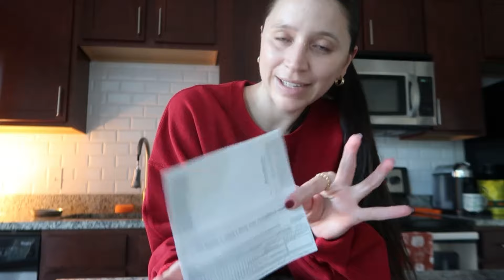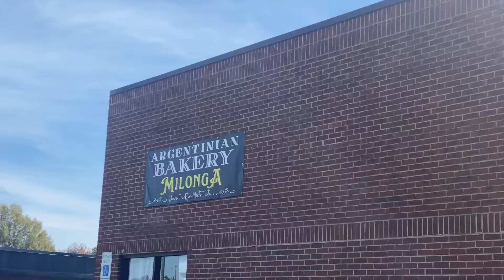VLOG: viviendo en Estados Unidos | Juntada con amigos Uruguayos | Decoraciones de Navidad y más 🇺🇾🇺🇸